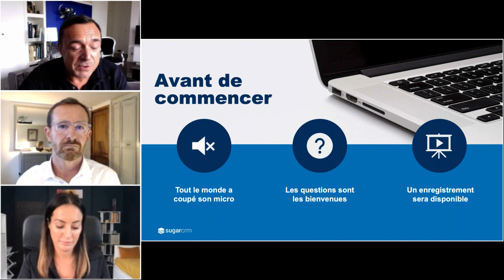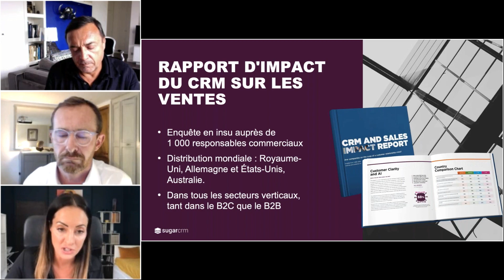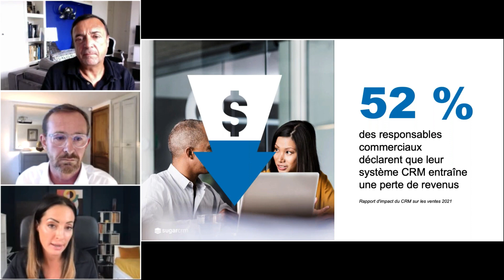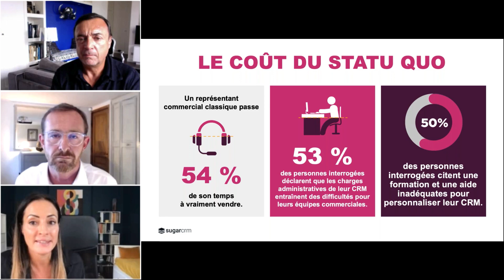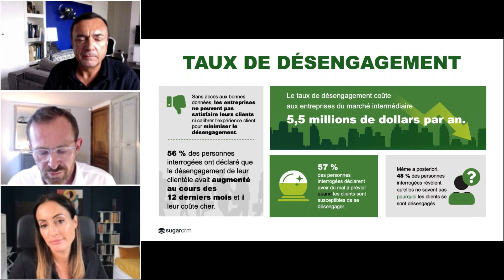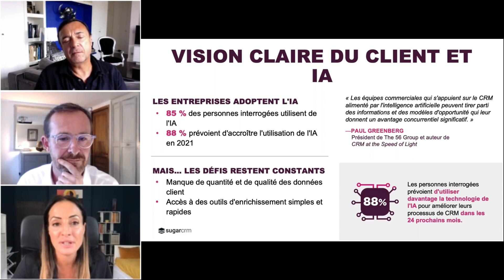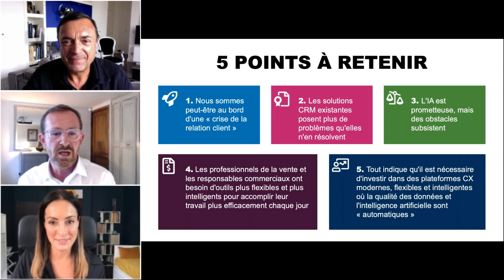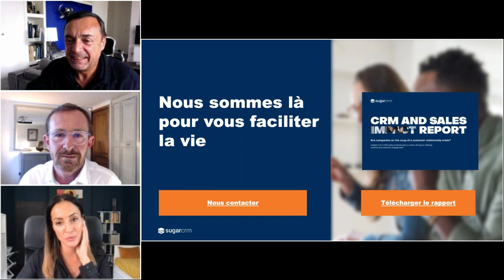Le CRM aujourd’hui: les perspectives pour les directeurs commerciaux | SugarCRM Webinars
Regardez ce webinaire pour en savoir plus sur :

- Les dernières tendances en matière de CRM pour les responsables commerciaux
- Les données et informations sur les clients dont les dirigeants d’entreprise ont besoin pour devancer la concurrence et gagner des parts de marché
- Les capacités CRM à l’épreuve du temps dont les entreprises ont besoin pour assurer la continuité et la résilience aujourd’hui et à l’avenir.